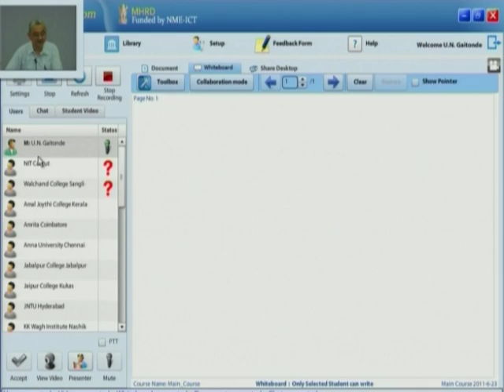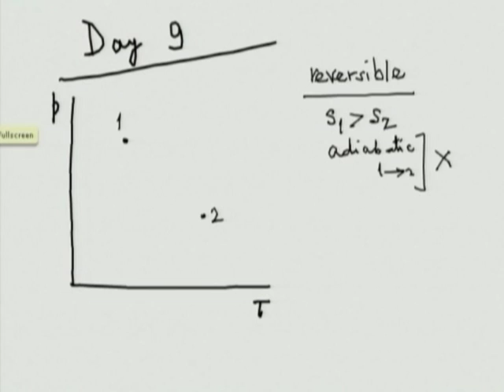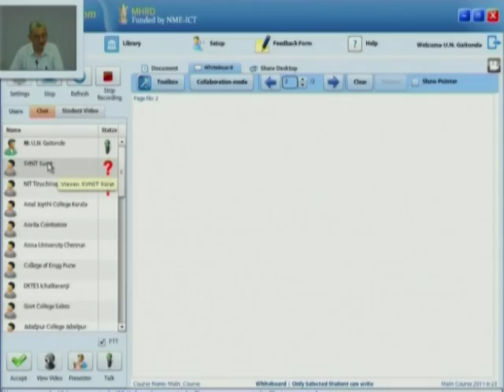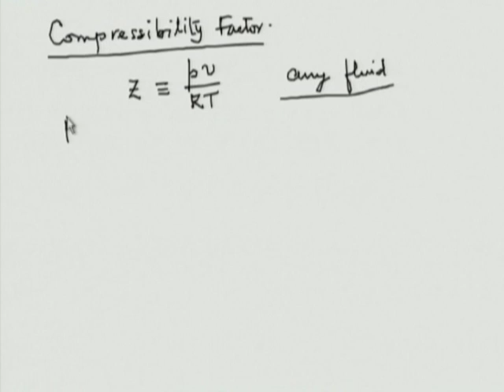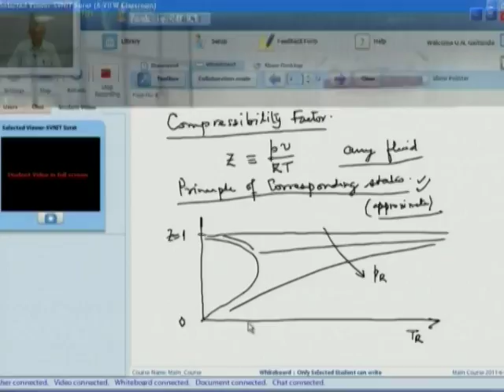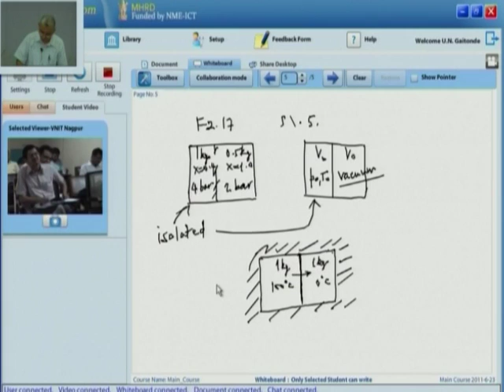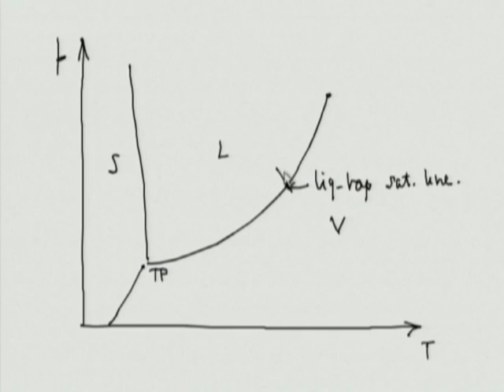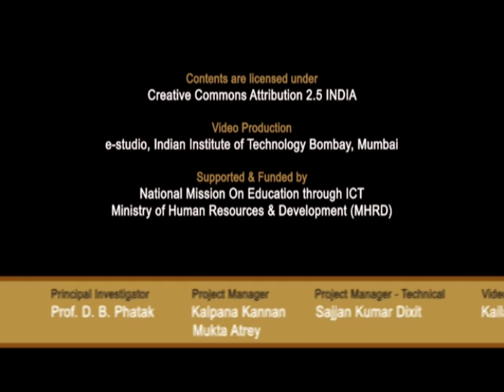TDME M L13E Discussion Session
This is part E of 13th session of Thermodynamics in Mechanical Engineering Workshop arranged for teachers. It was delivered by Prof. U. N. Gaitonde from IIT Bombay.

In this session he did discussion with the participants and also took questions from remote center participants and answered them

The syntax used in the video title is as follows:
L13E - Lecture 13E